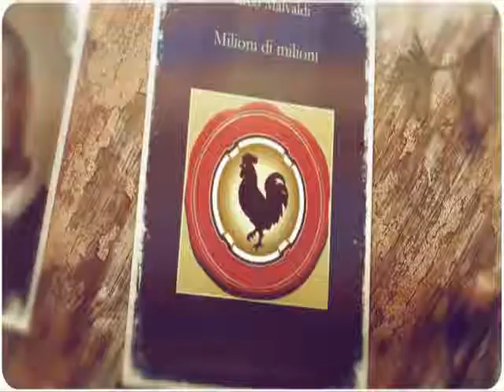Tutti al Giardino delle IDEE: c'è Marco Malvaldi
Sabato 9 marzo 2013 con inizio alle ore 17.00 al Giardino delle IDEE, nella splendida cornice della Sala delle Muse del Museo Nazionale d'Arte Medioevale e Moderna di Arezzo (via San Lorentino, 8) arriva MARCO MALVALDI per la presentazione del libro già campione d'incassi "Milioni di milioni" (Sellerio editore).
Ad introdurre e moderare l'incontro Barbara Bianconi con le domande e le sollecitazioni di Andrea Bucciantini.